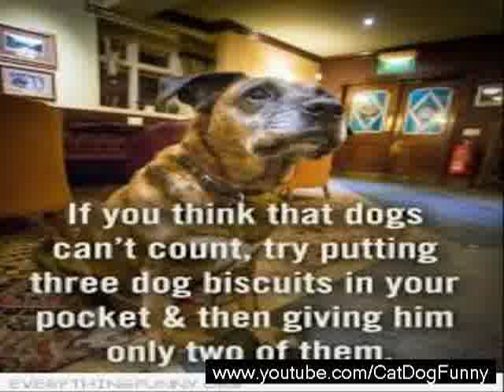funny Cat ad Dogs captions videos